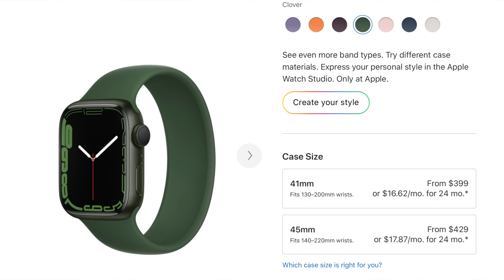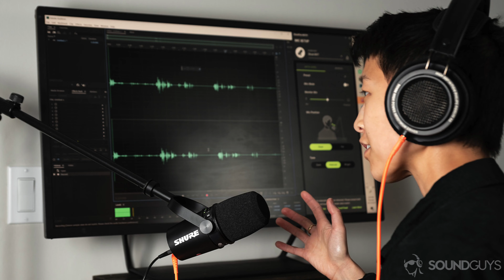Top Tech Gift Guide - Holiday 2021!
This is my tech gift guide for the 2021 holiday season! Make sure to scoop these gifts up for the tech lovers in your life! Remember that deals are subject to availability and all prices stated in the video are subject to change.

You can find an Amazon link to all products here:
Apple Watch Series 7 41mm ($349)
Apple Watch Series 7 45mm ($379)
Apple AirPods 3rd Gen ($150)
Amazon Echo Dot 3rd Gen ($20)
Amazon Echo Dot 4th Gen ($35)
Google Nest Thermostat ($100)
Blue Yeti USB Mic ($100)
Blue Yeti Nano USB Mic ($80)
Blue Snowball iCE USB Mic ($40)
Shure MV7 USB Mic ($220)
Shure SM7B XLR Mic ($349)
Focusrite Scarlett Solo ($110)
Focusrite Scarlett 2i2 ($170)
Sony ZV-1 Vlogging Camera ($648)
DJI Ronin-SC ($279)

Chapters:
0:00 - Intro
0:58 - Apple Watch Series 7
1:48 - Apple AirPods
2:32 - Amazon Echo Dot
3:27 - Google Nest Thermostat
4:18 - Blue Yeti USB Microphone
5:18 - Shure MV7 USB Microphone
5:58 - Shure SM7B XLR Microphone
6:37 - Focusrite Scarlett Audio Interface
8:00 - Sony ZV-1 Vlogging Camera
9:07 - DJI Ronin-SC Stabilizer

My Gear:
Sony a7C Mirrorless Camera
Sigma 24 - 70mm F2.8 Lens
Rode VideoMic NTG
Joby GorillaPod 3K Tripod